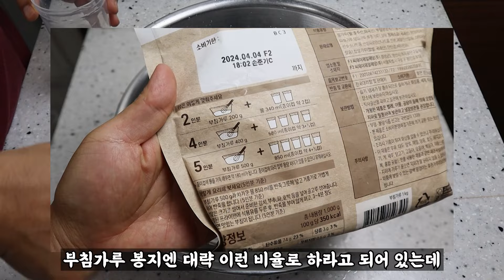인생 부추전!! 부추전 이렇게 부치면 부추 남길 걱정이 없습니다!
오징어부추전이 최고라던 우리딸 이젠 이게 더 맛있데요!

재료
정구지(부추) 100g
당근 30g
땡초 1개, 10g
진미채 50g
식용유 적당히

반죽
부침가루 6큰술, 90g
물 150cc
액젓 2g

두율이네 반찬값 지원사격은 요기요기